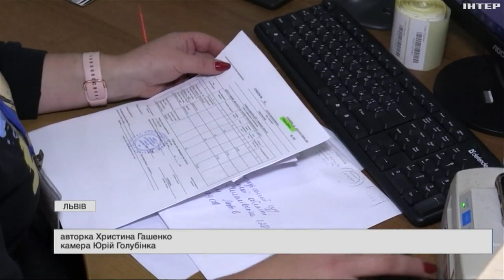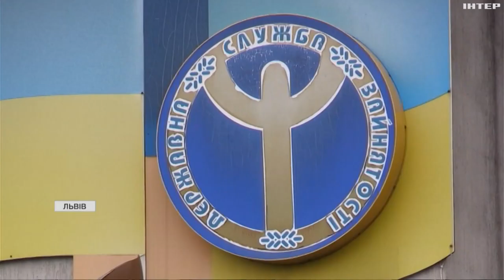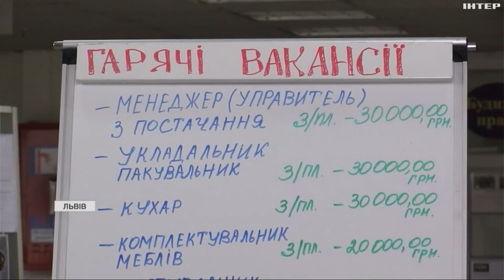Ринок праці: які прогнози щодо його розвитку